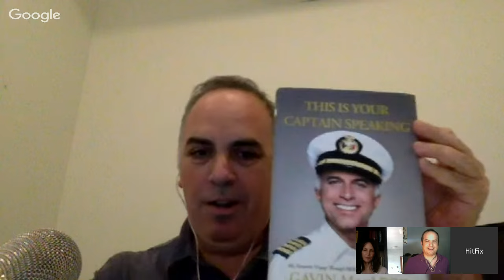The Cranks Episode 0 - BoJack Horseman, Show Me a Hero and Tom Cruise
In the beta episode of The Cranks, Richard Rushfield, Stacey Grenrock-Woods and Neal Pollack discuss 'Show Me a Hero', animated show stunt-casting and Tom Cruise.